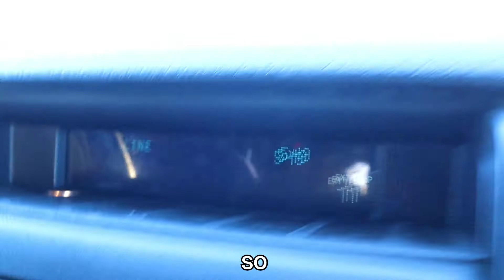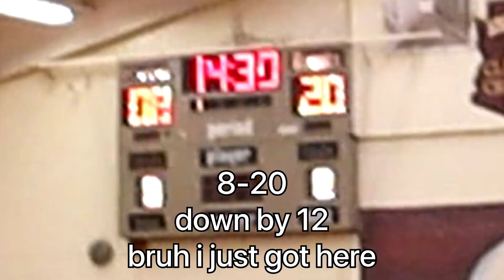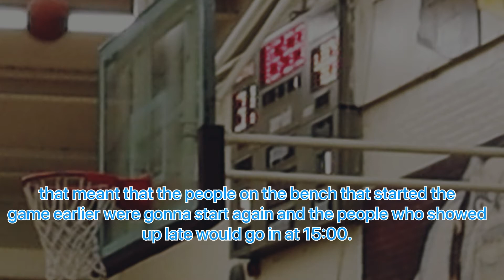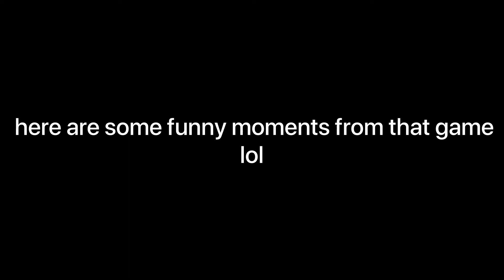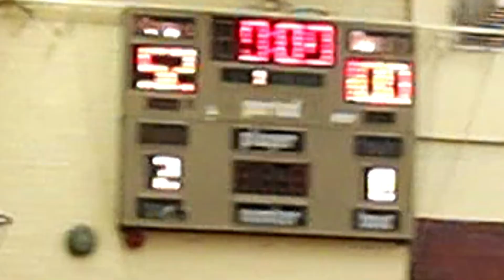WE WERE DOWN BY 20 AND WE ALMOST MADE A COMEBACK!? (Men's Basketball League EP.6)